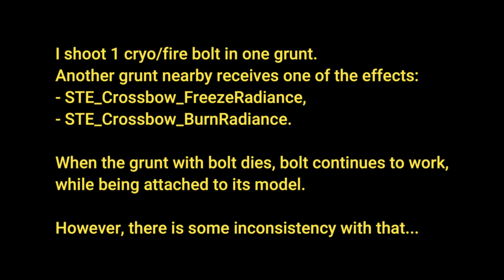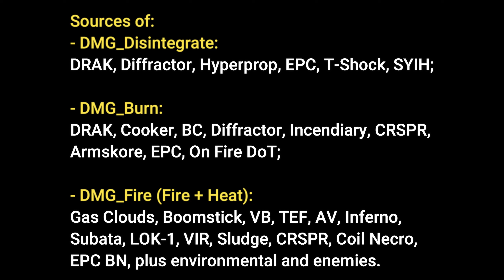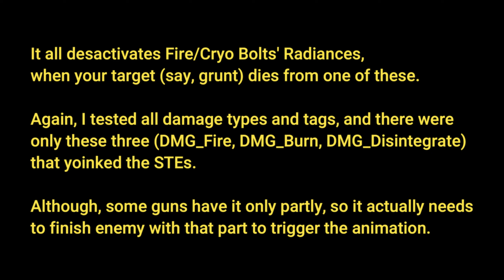Cryo/Fire Tests. Ch. I: The Loss of Bolts [S03.P16]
Thanks to @LazyMaybe for the tip.
I'm gonna uncover Cryo/Fire Bolts mechanics bit by bit.

If a bug dies from DMG_Disintegrate / DMG_Fire (Fire +  Heat) / DMG_Burn (Fire), Bolt, that's stuck on bug's body, will be moved somewhere far / disappear. Either way, it will pop the Radiance AoE effect from creatures it affected.

Instead, it is supposed to fall on the ground and continue freezing/heating targets. The result is that targets won't be ignited/frozen because of that at times. I've done tests on all dmg types and dmg tags (for instance, Cooker and Volatile Guts), other things like Corrosion Melting kept Bolts in place, even when they become visually hidden.

If Bolt finishes a Swarmer, it disappears with it.

Normally, Bolts are stuck on creatures' bodies and get moved with their corpses even after their demises.

All Cryo/Fire Tests' chapters:
Ch.I: this;

00:00-00:18 — Info
00:18-00:34 — Disintegrate Loss
00:34-00:54 — Fire Loss
00:54-01:08 — Ice Good
01:08-01:26 — Corrosive Good
01:26-01:34 — Cooker Good
01:34-01:43 — Volatile Guts Good
01:43-02:06 — Conclusion